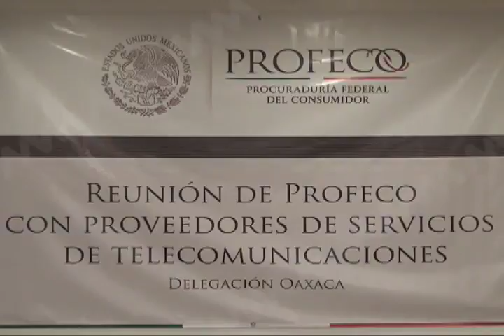Hasta el momento de 100000 quejas al año en telecomunicaciones Oaxaca ocupa el lugar 33